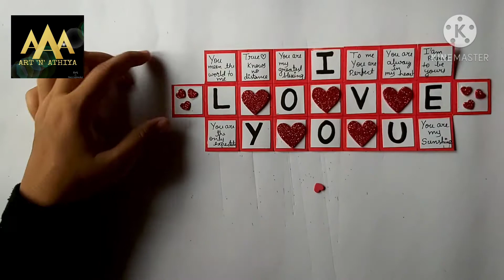Tutorial video of mini message box/mini gift box